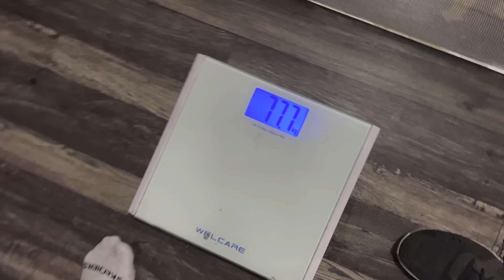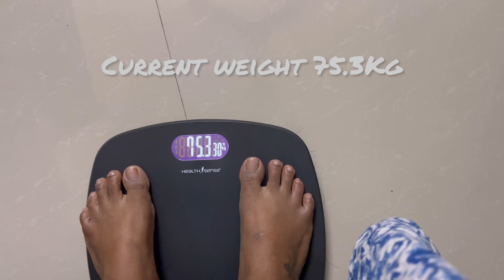😍Egg Diet എടുത്ത് വെറും 3ദിവസത്തിൽ എത്ര കിലോ കുറഞ്ഞെന്നു കാണണോ?Egg Diet for 3 Days|Herbalife update